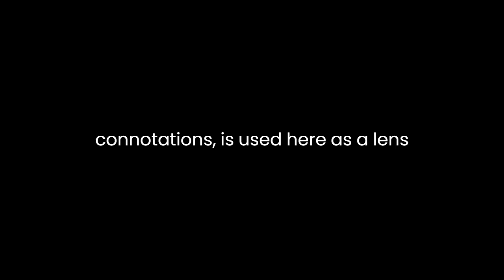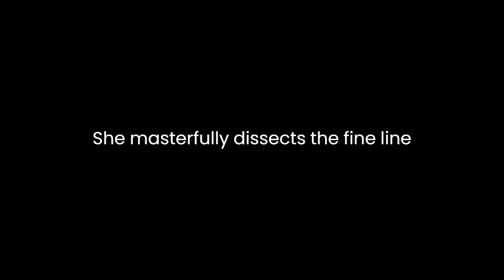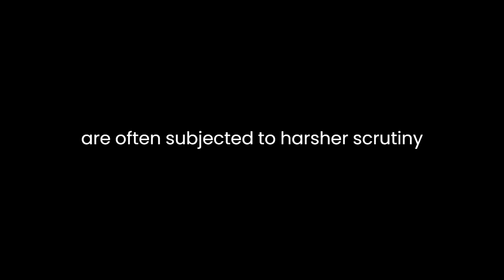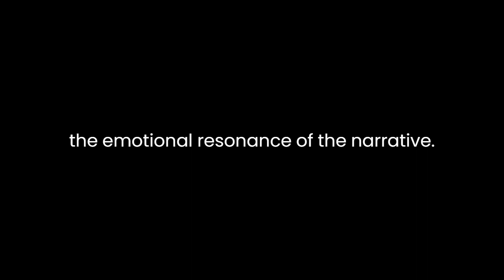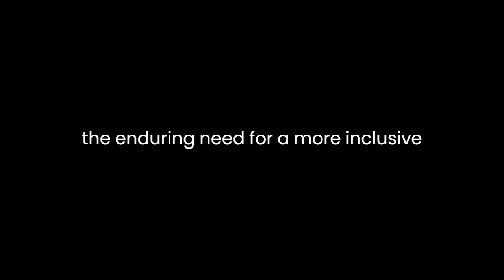"Dramaqueen" By Tara-Louise Wittwer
"Dramaqueen: Frauen zwischen Beurteilung und Verurteilung" by Tara-Louise Wittwer is a thought-provoking literary work that delves into the complex realm of female identity, societal expectations, and the enduring power dynamics that shape women's lives. Through an intricate tapestry of storytelling, the author invites readers to explore the multifaceted experiences of women, challenging conventional norms and questioning the mechanisms of judgment and condemnation that often entangle their existence.At the heart of Wittwer's work lies a profound exploration of the title concept, "Dramaqueen." This term, while commonly associated with derogatory connotations, is used here as a lens through which the author examines the ways in which women are labeled, stereotyped, and scrutinized in contemporary society. Wittwer deftly navigates this sensitive territory, dissecting the pejorative undertones of the term while exposing its underlying truths about the complex emotional landscapes women navigate.One of the central themes in Wittwer's work is the role of societal judgment in shaping women's self-perception and actions. The author skillfully portrays how women often find themselves trapped in a web of expectations and scrutiny, compelling them to perform according to predefined roles. Through vivid character sketches and evocative narratives, Wittwer highlights the emotional toll this constant judgment takes on women, leading some to embrace the "Dramaqueen" persona as a coping mechanism.Moreover, Wittwer delves into the dichotomy of "Beurteilung" (judgment) and "Verurteilung" (condemnation). She masterfully dissects the fine line between evaluation and condemnation, illustrating how the former can easily morph into the latter when fueled by societal biases and prejudices. This exploration resonates deeply in a world where women's actions and choices are often subjected to harsher scrutiny than those of their male counterparts.Throughout the narrative, the author introduces a diverse cast of characters, each representing different facets of the female experience. These characters, while distinct in their personalities and circumstances, share a common thread of resilience in the face of societal judgment. Wittwer's storytelling prowess shines as she weaves together these disparate narratives into a cohesive tapestry, offering readers a panoramic view of the challenges women encounter.One of the most compelling aspects of "Dramaqueen" is Wittwer's nuanced treatment of the intersectionality of female identity. She explores how societal judgment and condemnation are amplified for women of color, LGBTQ+ women, and those from marginalized backgrounds. By centering the experiences of these women, Wittwer underscores the importance of acknowledging the intersecting layers of identity that influence the way women are perceived and treated in society.Wittwer's prose is imbued with a poetic quality that adds depth and texture to her narrative. Her vivid descriptions and evocative language draw readers into the emotional landscapes of her characters, making it impossible to remain indifferent to their struggles and triumphs. This stylistic choice enhances the reader's engagement with the themes of the book, emphasizing the emotional resonance of the narrative.In conclusion, "Dramaqueen: Frauen zwischen Beurteilung und Verurteilung" is a compelling literary work that skillfully navigates the intricate terrain of female identity, societal judgment, and condemnation. Tara-Louise Wittwer's storytelling prowess, coupled with her thought-provoking exploration of complex themes, creates a work that invites readers to reflect on the ways in which women are evaluated and condemned in contemporary society. Through diverse characters and poignant narratives, Wittwer offers a powerful testament to the resilience of women and the enduring need for a more inclusive and compassionate world.